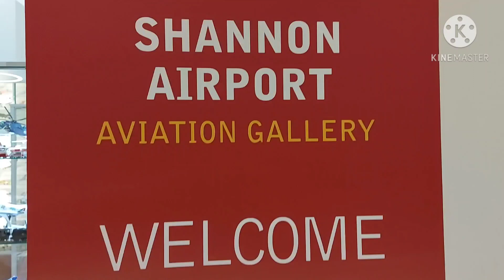AVIATION GALLERY AT SHANNON AIRPORT 🇮🇪 | Mommy cha channel